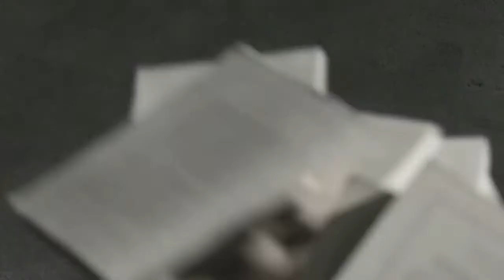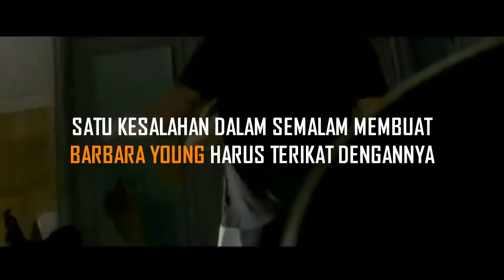THE UNEXPECTED [WATTPAD TRAILER]